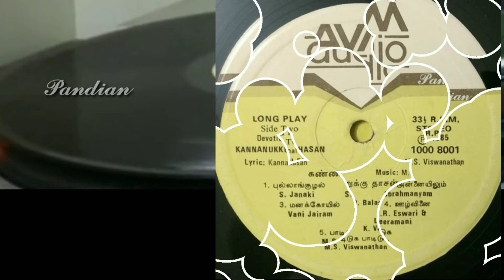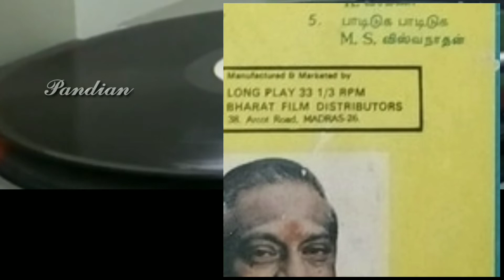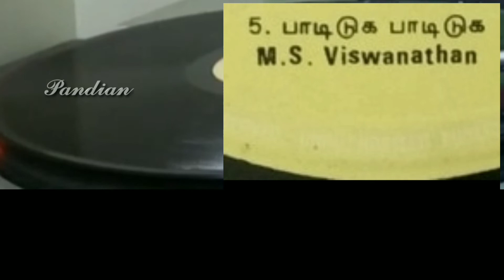Padiduga Padiduga l Kannanukku Dhasan Kannadhasan l M.S.Vishwanathan l Kannadhasan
பாடல் : பாடிடுக பாடிடுக
ஆல்பம் : கண்ணனுக்கு தாசன் கண்ணதாசன்
இசை : "மெல்லிசை மன்னர்"
               எம்.எஸ்.விஸ்வநாதன்
எழுதியவர் : "கவியரசு"
                      கண்ணதாசன்
பாடியவர் : மெல்லிசை மன்னர்"
                    எம்.எஸ்.விஸ்வநாதன்